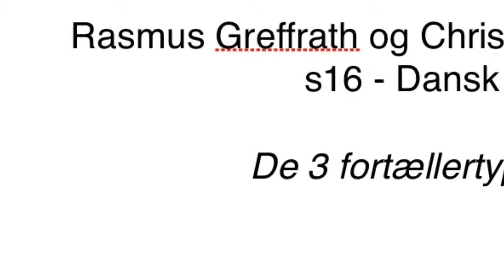Dansk - Fortællertyper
School project